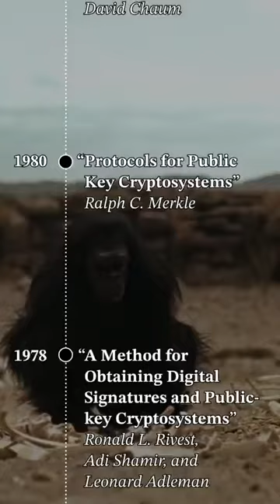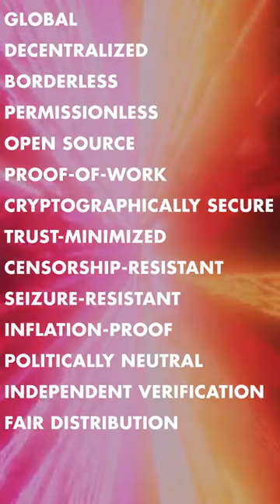The Road To Bitcoin Since Hayek's Prediction